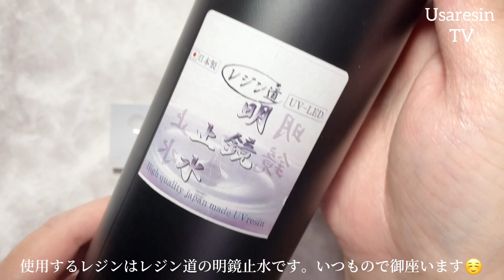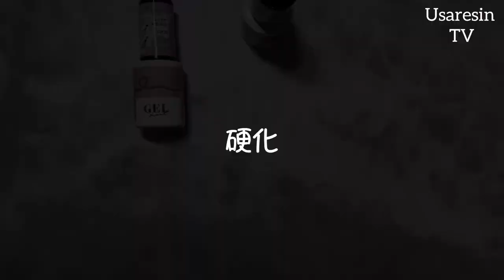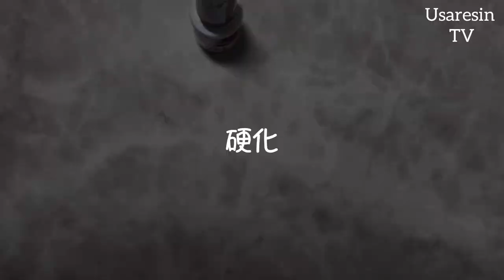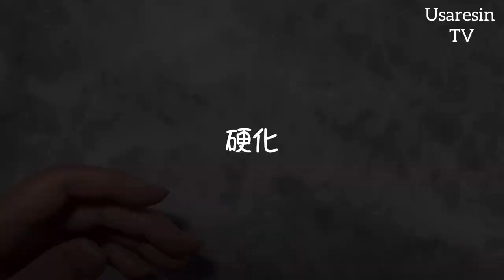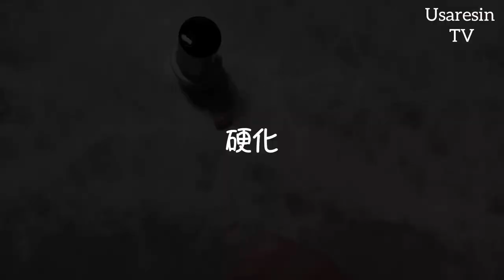【100均 レジン】DAISO カラージェルで小さなピアス4種✨盛りだくさん✨ハンドメイドアクセサリー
*:..｡♡*ﾟ¨ﾟﾟ･*:..｡♡*ﾟ¨ﾟﾟ･*:..｡♡*ﾟ¨ﾟ･*:..｡♡*ﾟ¨ﾟﾟ･*:.

*:..｡♡*ﾟ¨ﾟﾟ･*:..｡♡*ﾟ¨ﾟﾟ･*:..｡♡*ﾟ¨ﾟ･*:..｡♡*ﾟ¨ﾟﾟ･*:.

本日の動画は……✨100均DAISOカラージェルと美濃焼きタイルを型取ったモールドを使用して4種類の簡単アクセサリーを作りました✨
DAISOのカラージェルはとても扱い易いのでおすすめです♪